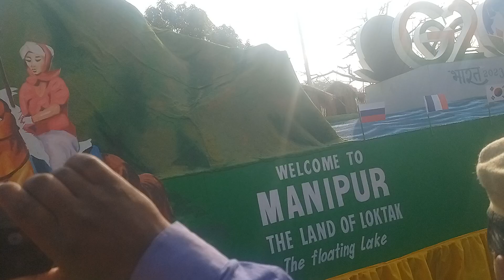26 January 2023 imphal Mani pur